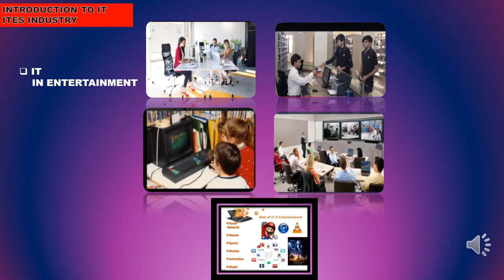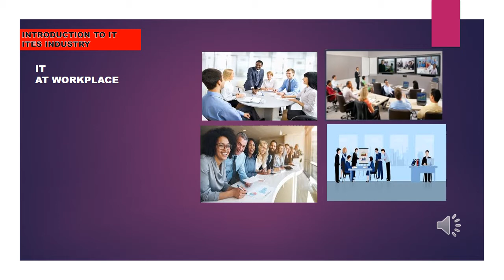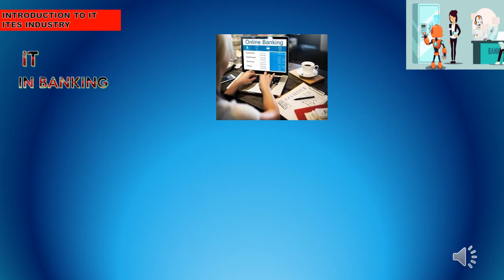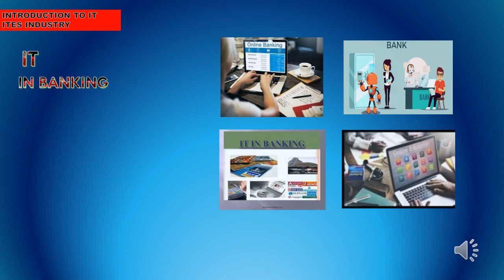Erudite class 9 (computer date 25/4/2020)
Unit-1 Topic Applications of IT